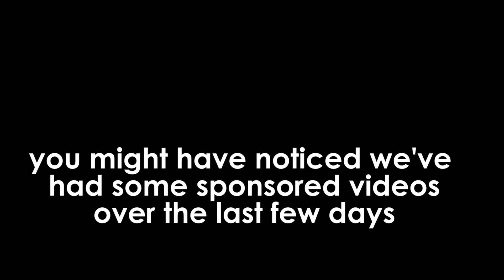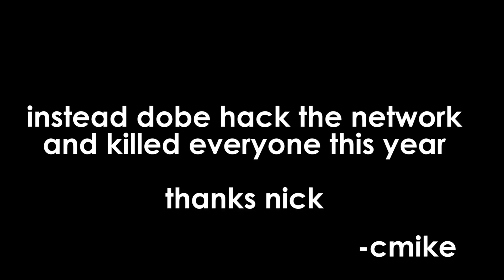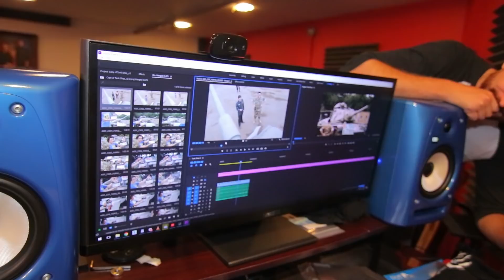Why We Make So Many Sponsored Videos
This Episode ► We explain why sponsored videos help us make other videos.